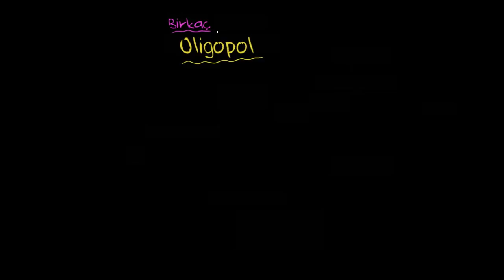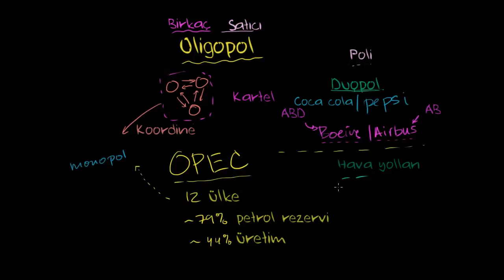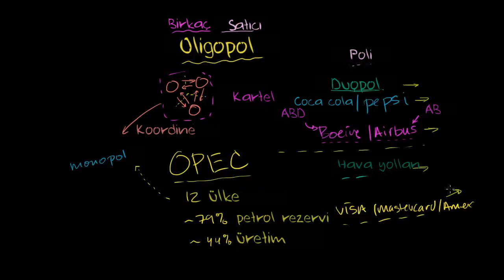Oligopoli, Duopoli ve Karteller (Mikroekonomi / Rekabetin Çeşitleri)